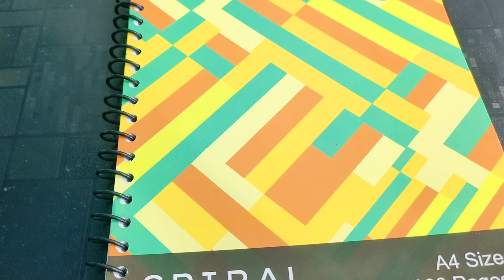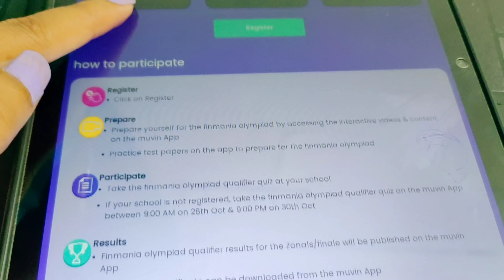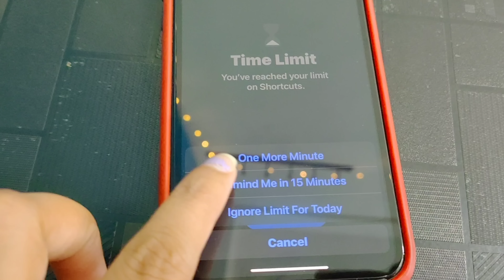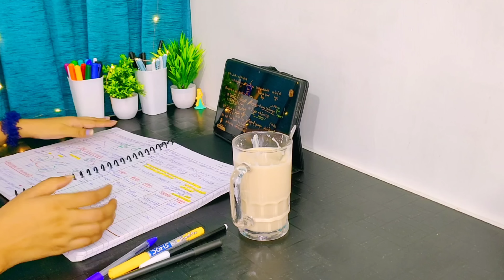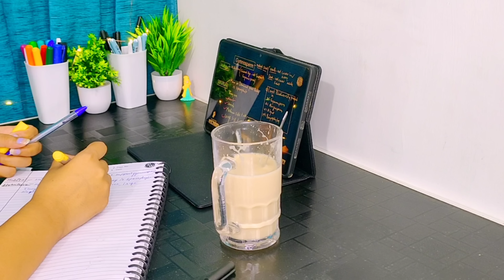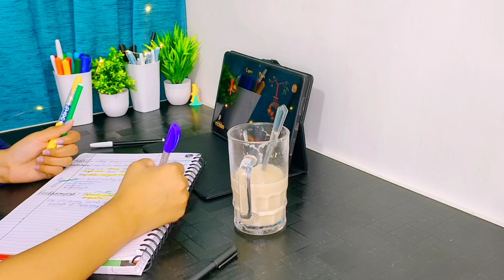I slept at 5:30 AM After study for NEET *Whole night study Vlog 😴studyvlog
Participate in Finmania - India's Largest Finance Olympiad & win prizes up to 10 Lacs.

📍Study chair

📍Realme pad

📍Realme tab black cover

📍Old study table

📍Fairy lights

📍Table clock

📍Artificial Plants

📍Buddha idol

📍NCERT Textbooks for class 11th

📍NCERT Textbooks for class 12th

📍HC Verma

📍MTG Book

📍Daily planner

EQUIPMENTS I Use for vlogging 👇

📷My camara/phone

📷Android camera

🔭mini tripod

💡Ring light